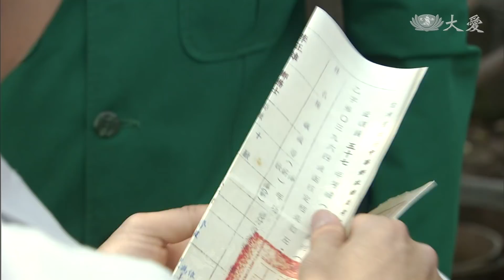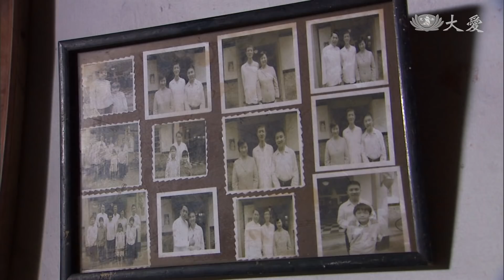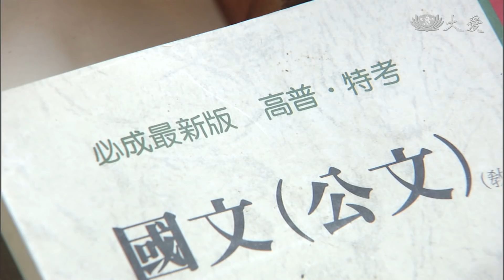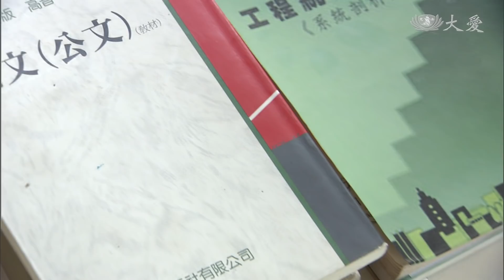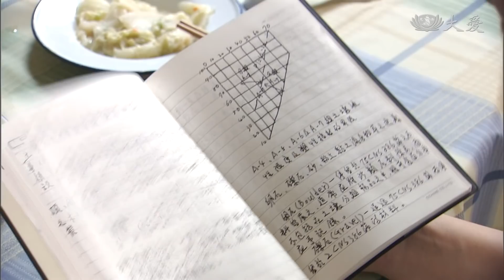[陪你看天星] - 第10集 / Giver of Light (ENG CC)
才工作沒多久的朝森接到了兵單，偏偏又遇到父親文溪身體出問題，重擔都落到大哥朝欽與二哥正雄身上，朝森想到就覺得愧疚。責任感重的父親文溪，堅持出院回家繼續工作，在朝森溫情勸說後才願意休息。朝森當兵的這段期間，二哥正雄考上了正式的郵差，一家人的生活過得平靜又自在。終於，朝森退伍了……

(11400010)